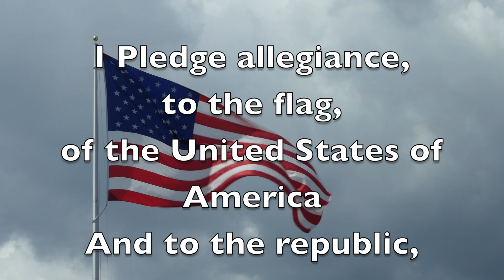Oriole TV - Season 12 - Episode 36 - 10/22/2021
Oriole TV

"Democracy is not just an election, it is our daily life."
~Tsai Ing-wen